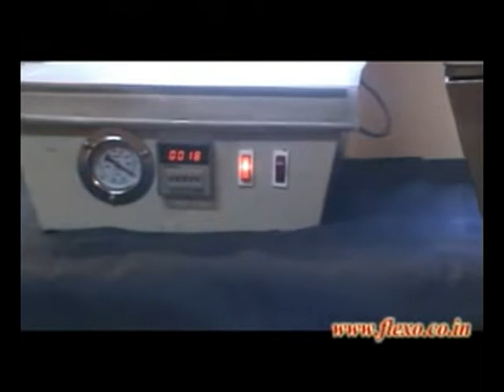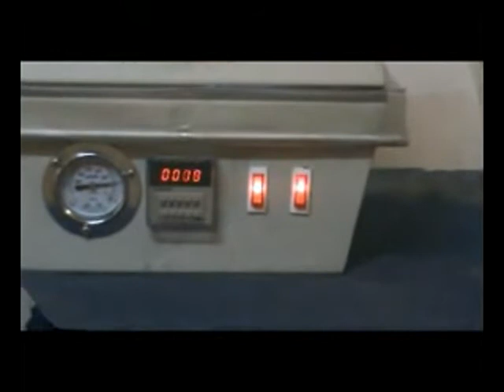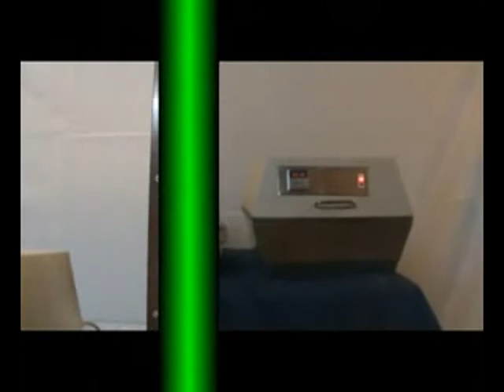Photopolymer Exposure Unit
Model:  @ A4 EZ

Presenting Fully Automatic Flexo Plate Exposure Machine. We Offer a variety of models to choose from at best prices.
Excellent lamps cooling / exhaust.